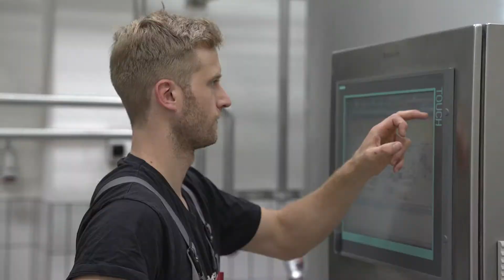Die Brauerei Rittmayer sucht Dich!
Liebe Freunde und Fans ,
hier mal eine etwas andere Stellenanzeige nach unserem Motto "Innovation geht auch mit Tradition" mit einer kurzen Vorstellung unseres Betriebes durch Georg Rittmayer :
Wir suchen .
einen Brauer- und Mälzer (m/w/d)
für unser Abfüllzentrum im 3- Schichtbetrieb
Eure Bewerbung schickt ihr am Besten an
oder
ihr kommt einfach auf ein Bier vorbei 🍻
Wir freuen uns schon jetzt auf euch!!!😉
Bitte teilen!
Über Initativbewerbungen auf andere genannte Stellen freuen wir uns sehr🍻👍